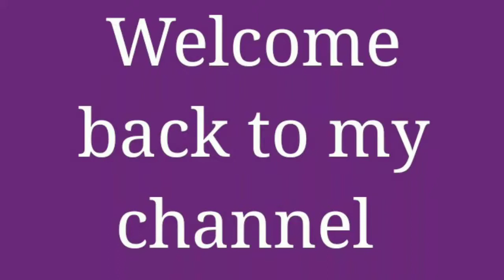How to make Birthday card || homemade birthday card 💝